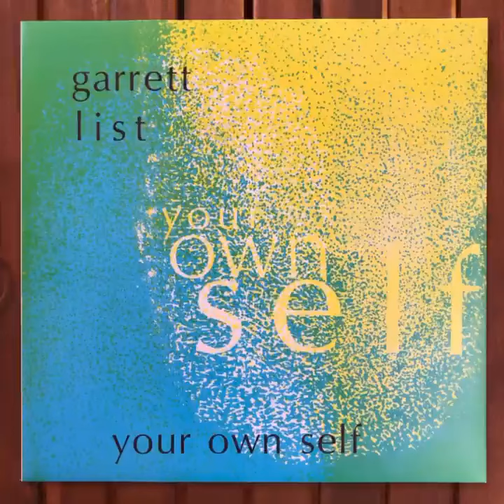Garrett List ”Your Own Self” 1972 Opus One / (reissue) 2018 Black Sweat